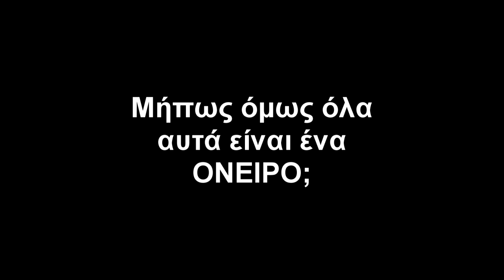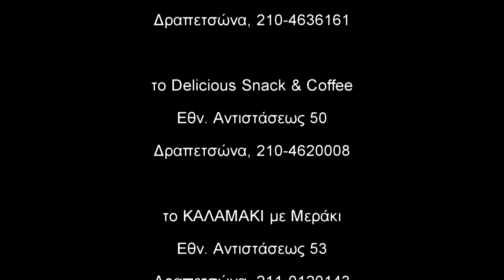μια μικρή Χριστουγεννιάτικη ταινία (CineLike Lab)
Ένα παιδί που ξέχασε να στείλει το γράμμα του στον Άγιο Βασίλη.
Ένα κορίτσι από μια χώρα που δεν είχαν Χριστούγεννα.
Μια μικρή ποιήτρια που θα της μάθει ότι ...
Και ένα μαγευτικό ταξίδι με το Πολικό Εξπρές.

Η πρώτη μας ταινία, στα πλαίσια του εργαστηρίου CineLike Lab που γίνεται στο 4ο Δημοτικό σχολείο Δραπετσώνας.
Τα παιδιά, έγραψαν, σκηνοθετήσανε και παίξανε στην ταινία, ζώντας έτσι την μαγεία του κινηματογράφου, μπροστά και πίσω από την κάμερα.
Χρησιμοποιήθηκαν διάφορες τεχνικές για την ολοκλήρωση της ταινίας. Ο περιορισμένος χρόνος δεν μας επέτρεψε να ασχοληθούμε με την υποκριτική ή πολλές τεχνικές λεπτομέρειες.
Το αποτέλεσμα όμως, νομίζουμε ότι ήταν μαγευτικό, όπως και το θέμα της μικρής μας Χριστουγεννιάτικης ιστορίας.